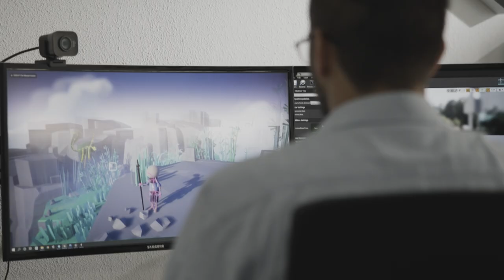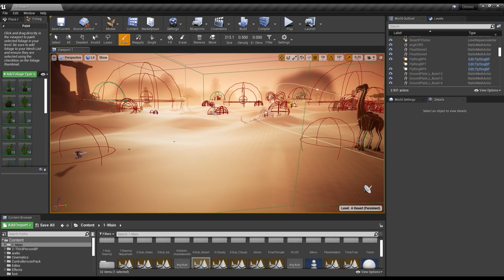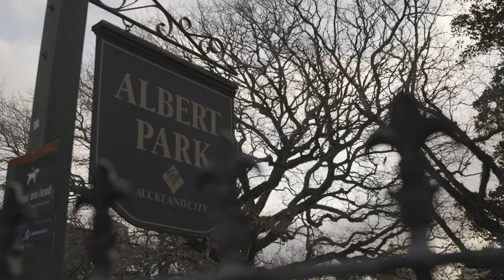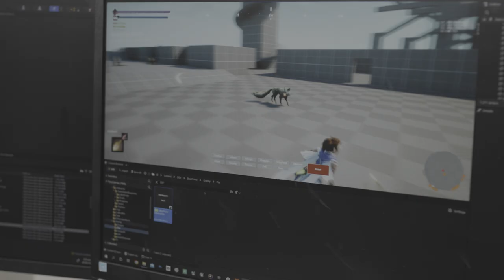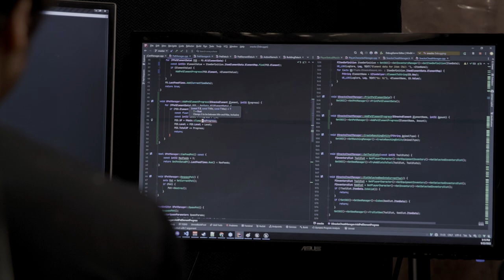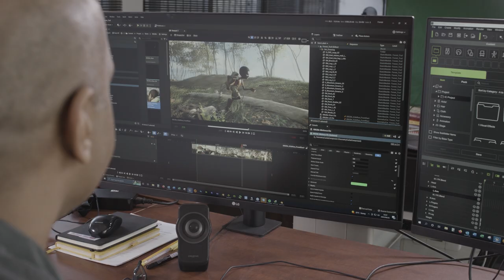Inspiring Unreal Engine Stories From Around The World | Epic MegaGrants Spotlight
Since 2019, Epic MegaGrants has supported 1,813 projects across six continents and 92 countries. We wanted to commemorate that by highlighting a handful of amazing recipient stories from different corners of the world.